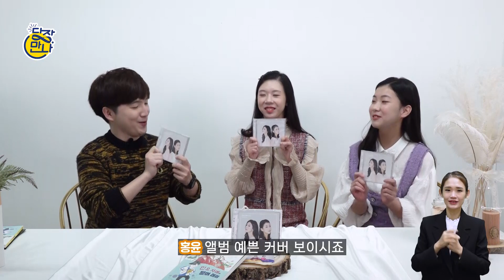대통령상 언니, 트롯 전국체전 동생 우리는 민요자매 입니다!_민요자매 이지원, 이송연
🌸5월 가정의 달🌸을 맞이하여 당장만나를 찾아주신 게스트는
💕민요자매 이지원, 이송연 학생입니다💕

민요자매가 당장만나 구독자분들에게 드릴 선물을 준비해 주셨는데요

🎁민요자매 첫 정규 앨범과 [민요자매와 문어래퍼] 동화책 입니다🎁

이벤트 참여 방법은?!

'당장만나' 유튜브 댓글 EVENT
📌 참여방법: 당장만나 채널 구독+좋아요 + 민요자매 영상 시청
(5/7, 5/14, 5/21) +감상평 댓글 남기면 끝!
📌이벤트 기간: 21. 5. 7. ~ 5. 21.
📌이벤트 영상: 민요자매 업로드 편 한정
📌당첨자 발표: 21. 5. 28. (금) 당장만나 유튜브 커뮤니티 탭
📌당첨자 경품: 민요자매 정규1집 앨범 3매, 민요자매와 문어래퍼 책 2권

이벤트는 당장만나 민요자매 편이 업로드되는 동안 진행됩니다!